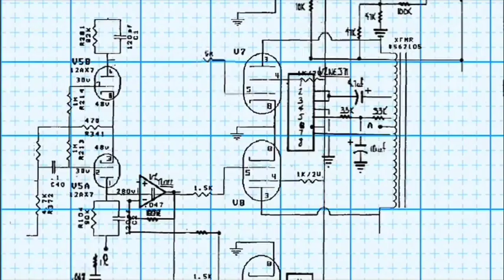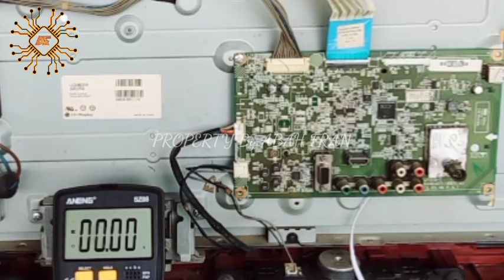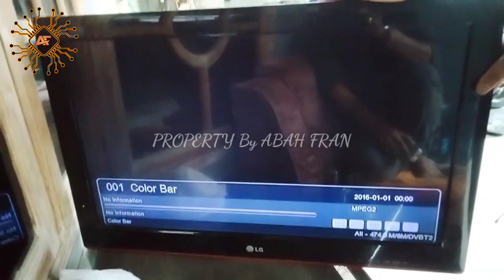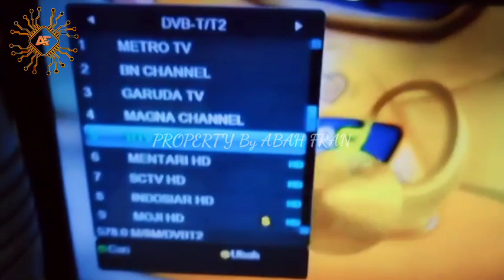Cara Mudah Pasang Tuner Digital Di TV LCD/ LED Analog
Video Kali ini Yaitu Cara Mudah Pasang Tuner Digital Di TV LCD/ LED Analog Merk LG